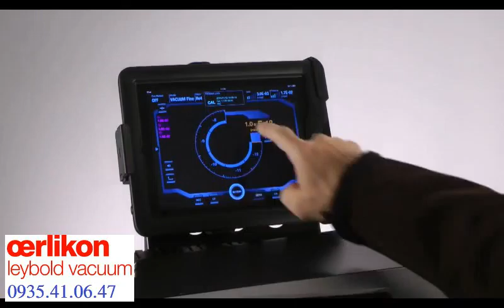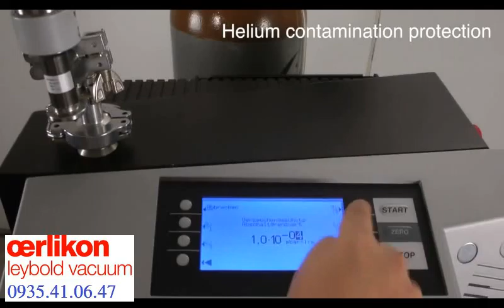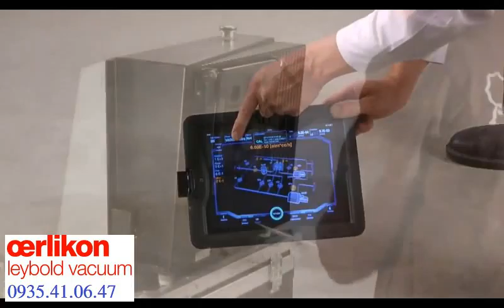Ứng Dụng Quan Trong Của Helium Trong MRI & Kiểm Soát Rò Rỉ He Với Phoenix L300i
Chắc hẳn các bạn ở đây ai cũng đã từng nghe hoặc biết đến thuật ngữ: “Chụp MRI – Cộng Hưởng Từ”. Vậy nó là gì ?
MRI (Magnetic Resonance Imaging)-Kỹ thuật tạo ảnh cộng hưởng từ là một phương pháp phổ biến trong y học chẩn đoán hình ảnh, và để làm lạnh các cuộn dây kim loại trong máy MRI, người ta phải cần dùng tới 1700 lít Helium lỏng. Việc này khiến cho quá trình sản sử dụng máy MRI tiêu tốn rất nhiều Helium, yêu cầu phương pháp bảo quản và vận chuyển cầu kỳ và càng làm cho nguồn khí hiếm này trở nên cạn kiệt. Với Phoenix L300i của Oerlikon Leybold, giờ đây bạn hoàn toàn có thể an tâm trong các thao tác thực nghiệm với MRI mà không lo nguồn khí Helium bị rò rỉ ra ngoài.